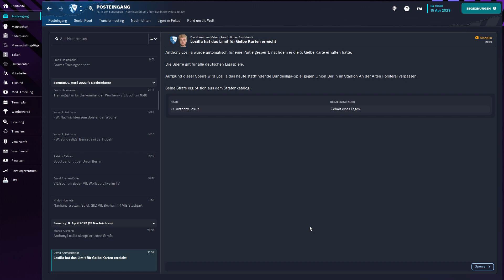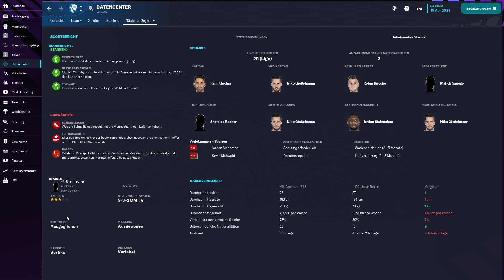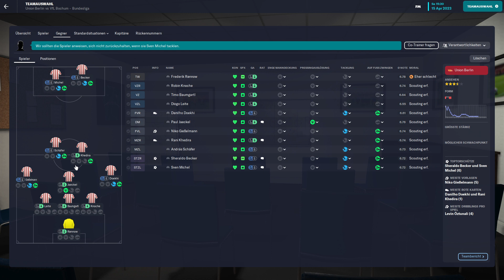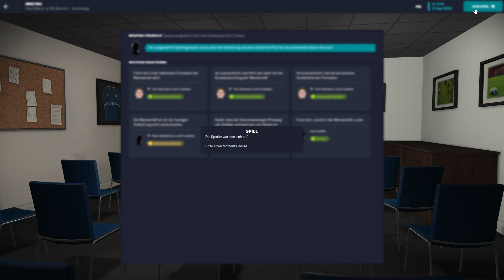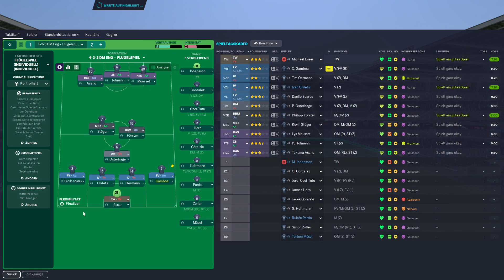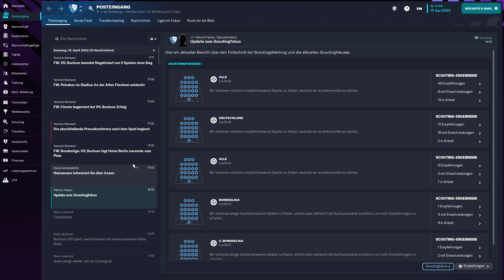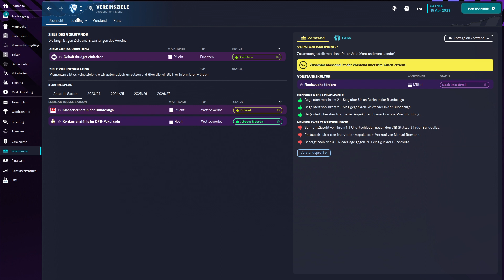FM 23 #35 (Letsplay/deutsch) - 28.Spieltag vs. Union Berlin